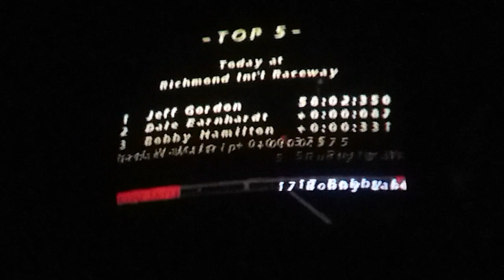BOBBY LABONTE OUT OF FUEL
Bobby Labonte, Who was leading and dominated the race at Richmond Raceway in Virginia but ran out of fuel as Color Commentator Benny Parsons made his famous call, "That Car is Going Behind The Wall." as the crowd is cheering in the grandstands. This scene is NASCAR 99.